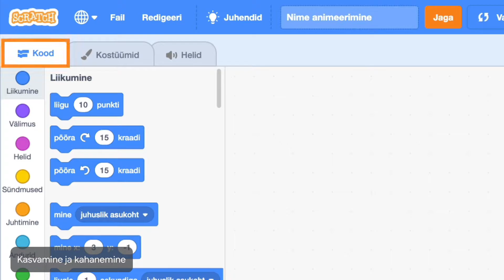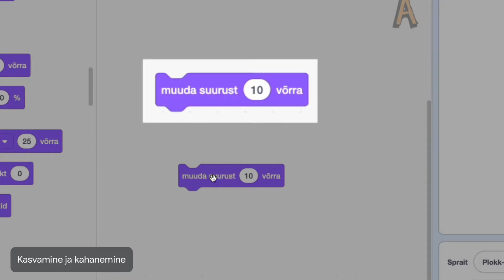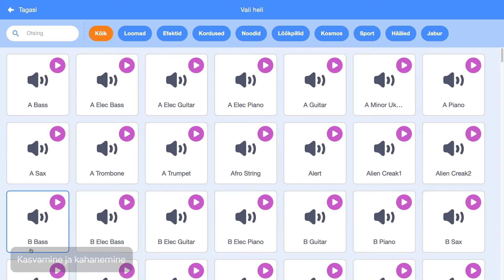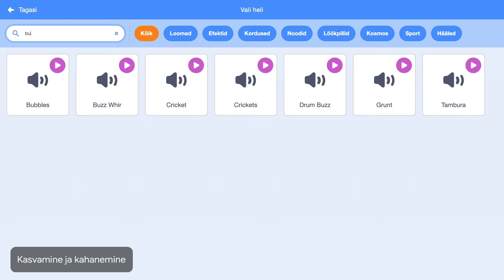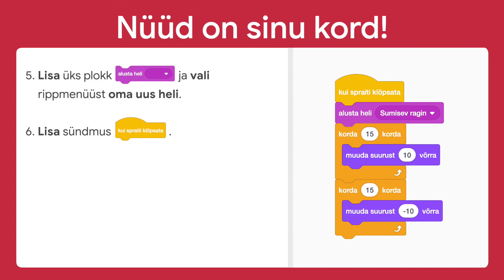Kasvamine ja kahanemine